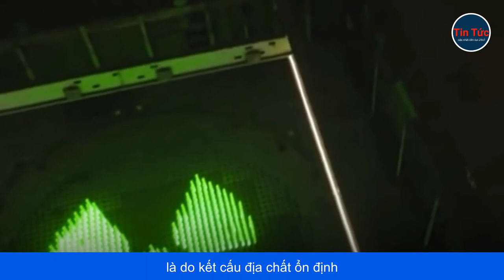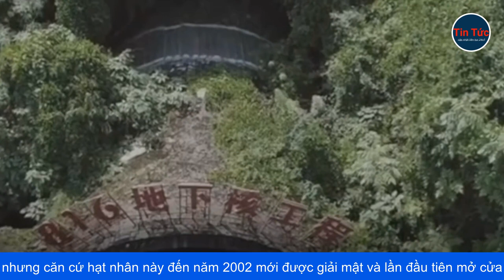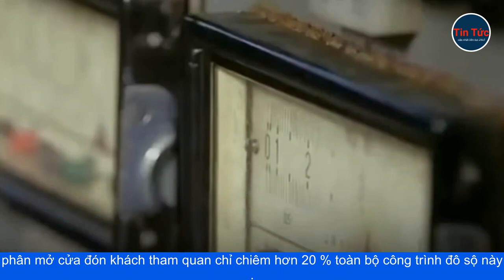NHỮNG ĐIỀU KINH NGẠC Ở NƠI TỪNG LÀ CĂN CỨ HẠT NHÂN TUYỆT MẬT CỦA TRUNG QUỐC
Công trình 816 là cơ sở công nghiệp nguyên liệu hạt nhân thứ hai của Trung Quốc, được xây dựng ở thị trấn Bạch Đào, quận Bồi Lăng thuộc thành phố Trùng Khánh vào năm 1966,